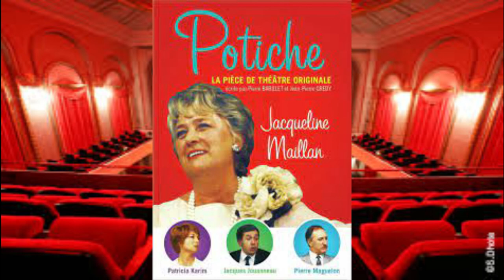l'histoire de jacqueline maillan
le premier film de l'histoire du cinema en 1895,
cinema histoire vraie,
petite histoire du cinema,
godard histoire(s) du cinema,
histoire du cinéma américain,
film histoire d'amour,
histoire de cinema,
histoire biblique film,
histoire biblique film complet en francais,
film histoire bible,
histoire du cinema nota bene,
nota bene histoire cinema,
histoire film complet en francais,
histoire film complet,
histoire film conjuring,
film histoire complet en francais 2022 nouveauté,
histoire courte film,
film histoire complet en français 2022,
film histoire complet en français 2021,
film histoire complet en francais 2020 nouveauté,
film histoire chinois,
film histoire chine,
histoire du cinéma,
histoire du cinéma français,
histoire du cinéma documentaire,
histoire du cinéma muet,
histoire du cinéma italien,
histoire du cinéma africain,
histoire film d'horreur,
histoires du cinema godard trailer,
histoires de cinema godard,
histoire du cinéma d'animation,
contre histoire du cinema,
histoire du cinema,
l'histoire du cinema francais,
histoire film,
histoire movie,
france histoire et cinema,
histoire éternelle film,
histoire familiale film nigerian en francais,
film histoire français,
film histoire fantome chinois,
film histoire football,
histoire du film,
film histoire guerre,
histoire gay film,
film histoire grecque,
history cinema hindi,
film histoire islam,
history indian cinema,
cinema history in tamil,
cinema history in india,
cinema history in malayalam,
cinema history in hindi,
film histoire japon,
la contre histoire du cinema,
l'histoire du cinema,
histoire messi film,
histoire macdonald film,
film histoire malien,
film histoire moyen age,
film histoire musulman,
histoire maes film,
film histoire moise,
film histoire noir americain,
film histoire netflix,
history of cinema in 2 minutes,
film histoire o,
history of cinema montage,
histoire overwatch film,
history of cinema heath ledger,
history of cinema,
history of cinema documentary,
history of cinema lecture,
crashcourse cinema history,
history of cinema course,
film histoire prophete islam,
film histoire prophete youssouf,
film histoire prophete,
histoire film resume,
film histoire reel en francais,
histoire romantique film,
film histoire roi de france,
film histoire romaine,
film histoire reel netflix,
film histoire russe,
film histoire religion,
film histoire roi,
histoire roblox film,
film histoire senegal,
film histoire segou,
film histoire triste,
histoire triste film complet en francais,
histoire titanic film,
histoire tunisienne film,
film histoire tupac,
histoire trouble film,
histoire du cinéma français jean-pierre jeancolas,
film histoire vrai complet en francais,
film histoire vraie tirée de faits réels,
film histoire vraie complet en francais 2021 nouveauté,
film histoire vrai complet en francais femme battue,
film histoire vraie tirée de faits réels 2021,
film histoire vraie tirée de faits réels femme battue,
film histoire vrai complet en francais 2021,
film histoire vrai complet en francais drame,
film histoire vrai drame,
histoire vraie film complet en francais 2022,
film histoire 2022,
history 3 cinema,
history 3 cinema gaan